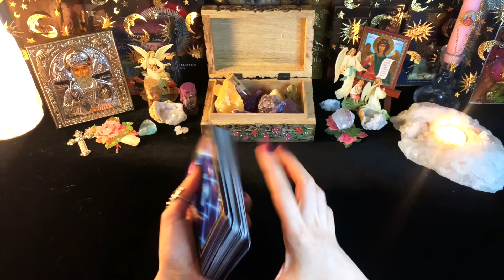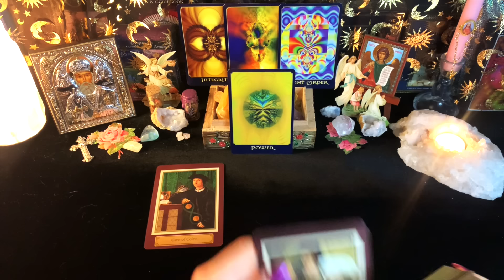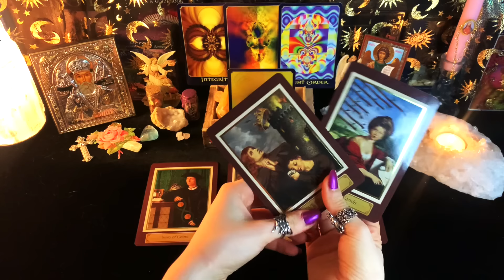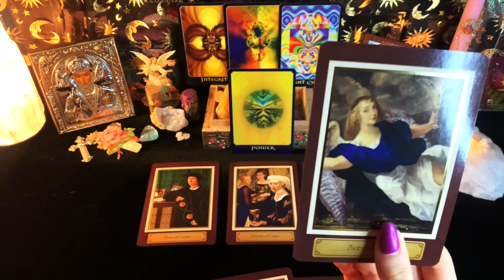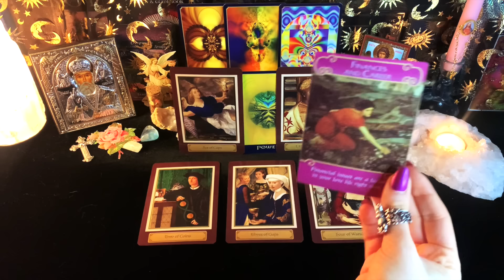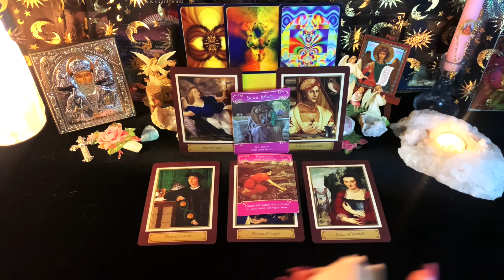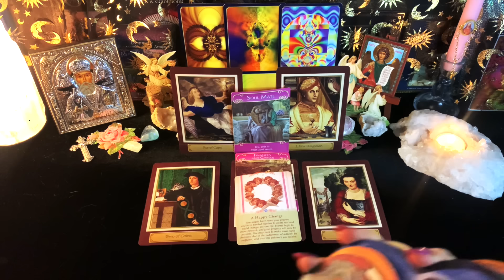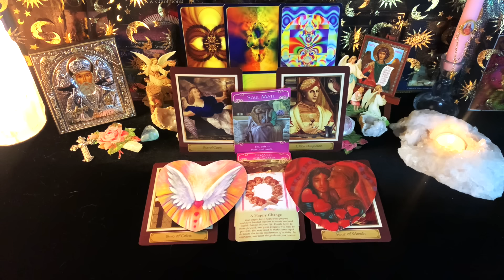Scorpio♏️"Dear Heavens, Scorpio!! This Feels Like A Personal Reading For You Right Here!!🎊💫"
Scorpio Sabbath Tarot Reading - "Singles' Reading"

Tarot reading gift giveaways are now available for the month of FEBRUARY 2024!! In order to win a 10-15 minute reading with me, kindly write in the comment section below "I am eternally blessed", or simply "I am blessed". The winners will be announced at the end of the month!💕